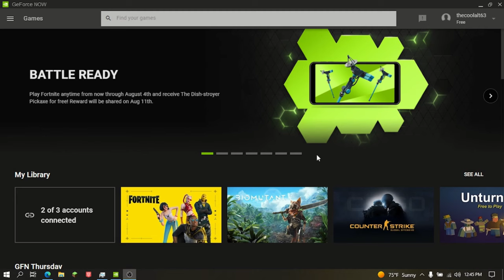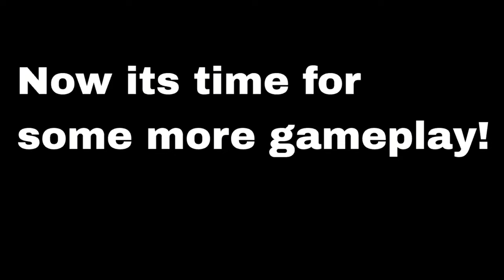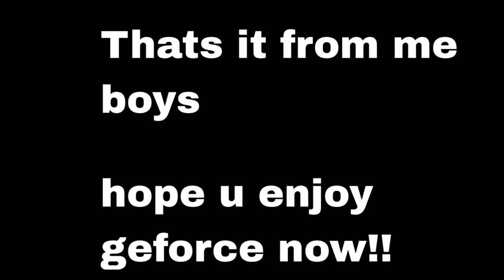BEST Geforce Now Settings For BAD INTERNET! (No Stutters!)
These settings are way better than default settings!

Fortnite Graphics settings
Resolution: 640 x 480
3D Res: 57%
performance mode on
all other settings lowest
CPU: Intel core i3 5020U 2.2 GHZ
GPU: Intel HD 5500 [128mb vram]
RAM: 6gb
500 GB Hard drive
60hz display